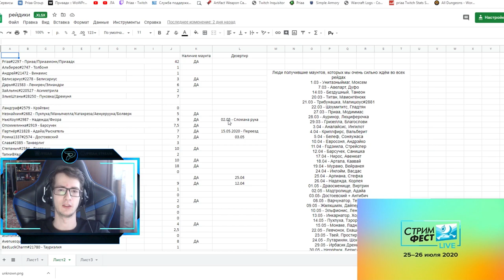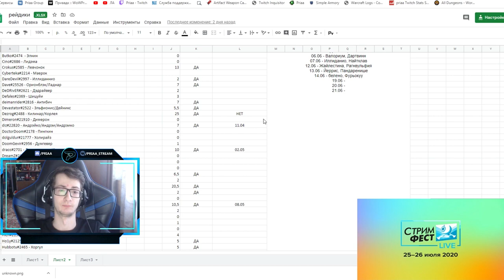Осквернённый лут с недельных сундуков 17.06.20 в 8.3